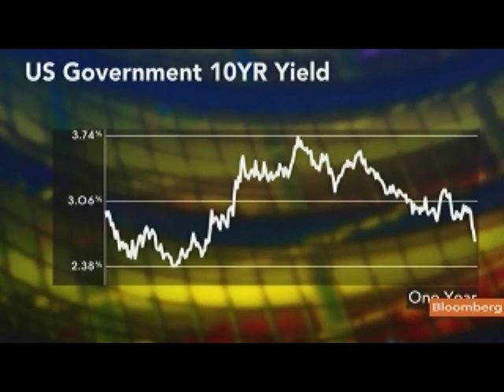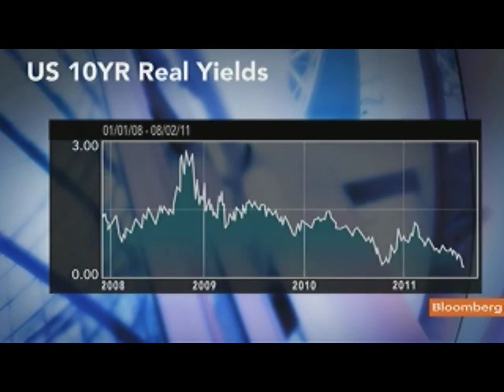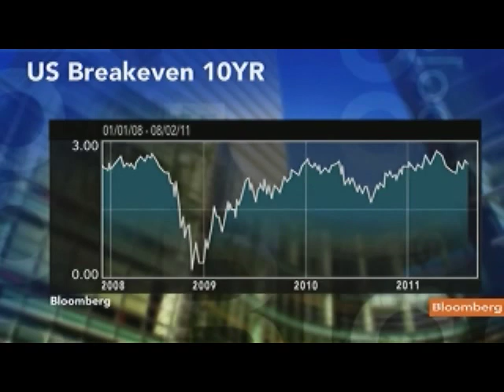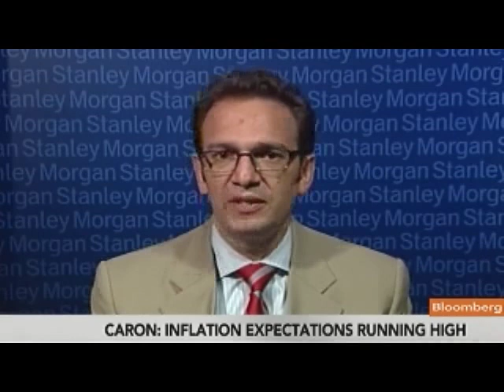Caron Says Treasuries Reflect Lower Growth Expectations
Aug. 2 (Bloomberg) -- Jim Caron, head of global interest-rate strategy at Morgan Stanley, talks about the U.S. Treasury market and inflation expectations.
     Caron speaks with Lisa Murphy on Bloomberg Television's "Fast Forward." (Source: Bloomberg)